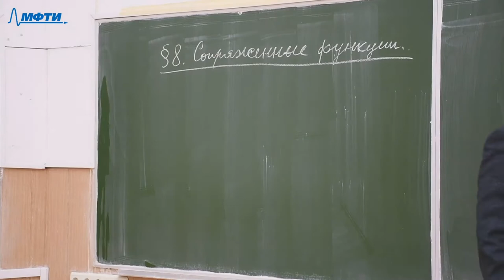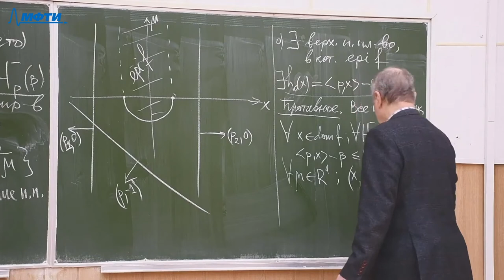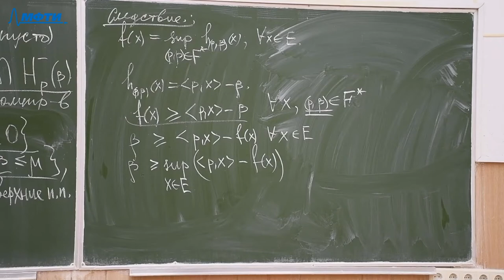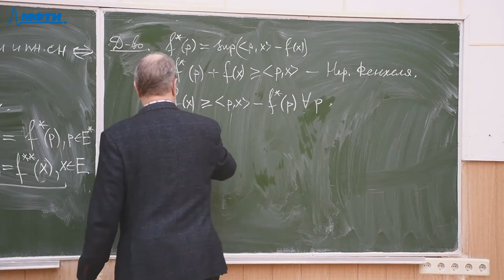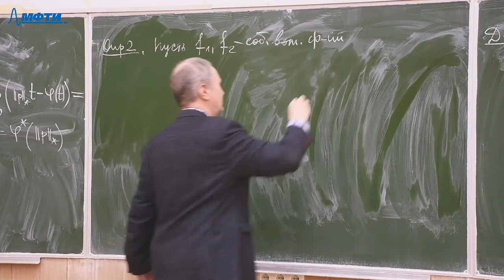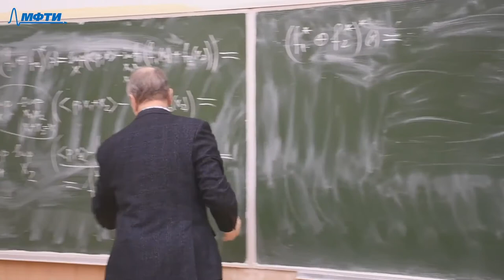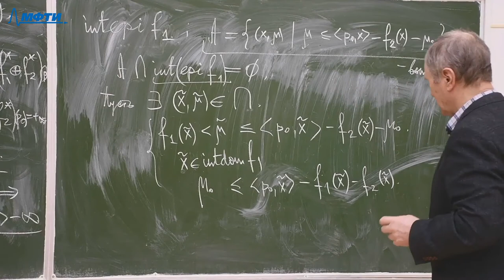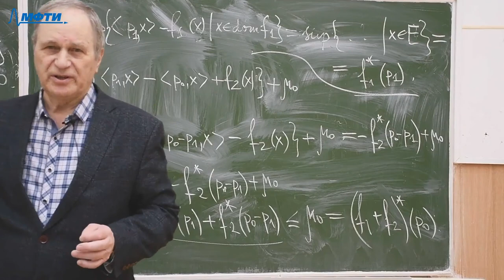Выпуклый анализ, Половинкин. Е. С. 26.03.2021г.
Описание занятия: Сопряженные функции

Предмет: Выпуклый анализ
Тип занятия: Лекция
Преподаватель: Половинкин Евгений Сергеевич
Физтех-школы: ФПМИ

Таймкоды: